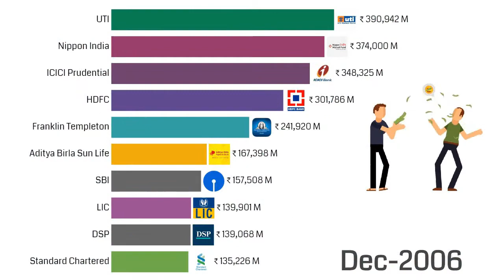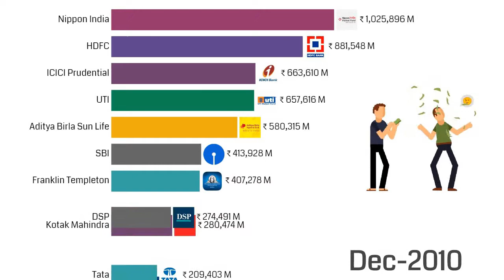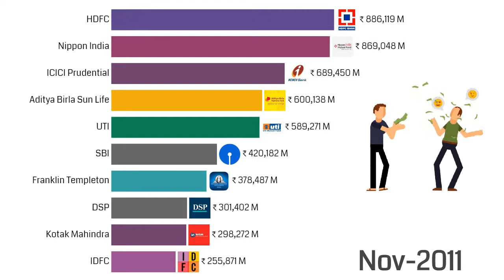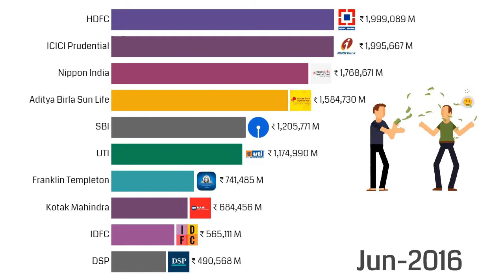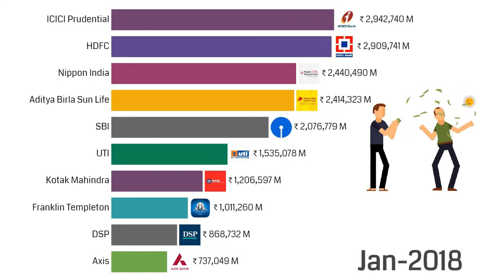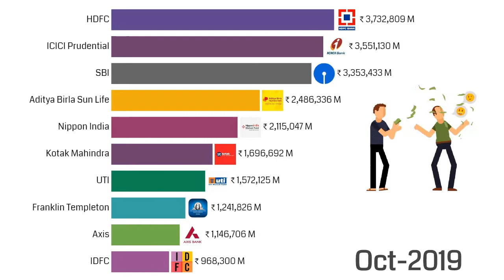India's largest mutual fund companies by Assets Under Management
Timeline Evolution of India's largest mutual fund companies by Assets Under Management from 2006 to 2019.
Biggest AMCs in India
Assets under Management or AUM is the total market value of all the assets managed by the mutual fund companies.

A large AUM size thus could imply that the public has some faith in the performance of the AMC. Investors believe that their investments would bear good returns when invested in a fund with high AUM.
Here are the top 10 mutual fund investment companies in India by Assets Under Management from 2006 to 2019.

ABN AMRO
Aditya Birla Sun Life
Axis
Baroda
Benchmark
BNP Paribas
BOI AXA
Canara Robeco
Daiwa
DBS Chola
Deutsche
DSP
Edelweiss
Essel
Fidelity
Fortis
Franklin Templeton
Goldman Sachs
HDFC
HSBC
ICICI Prudential
IDBI
IDFC
IIFCL (IDF)
IIFL
IL&FS (IDF)
Indiabulls
ING
Invesco
ITI
JM Financial
JP Morgan
Kotak Mahindra
L&T
LIC
Mahindra
Mirae Asset
Morgan Stanley
Motilal Oswal
Nippon India
PGIM India
PineBridge
PPFAS
Principal
quant
Quantum
Sahara
SBI
Shinsei
Shriram
Standard Chartered
Sundaram
Tata
Taurus
Union
UTI
YES